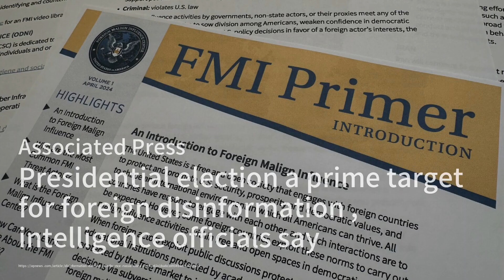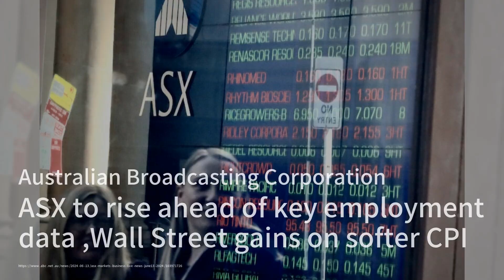Terraform Labs Agrees to $4.47bn Settlement in Explosive SEC Fraud Case；Taiwan's Tech Titans Shift P